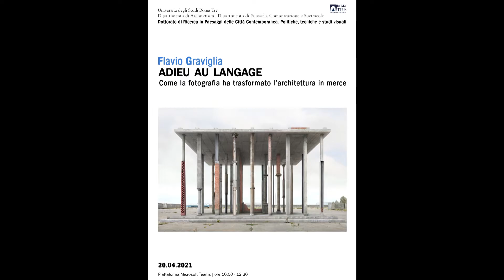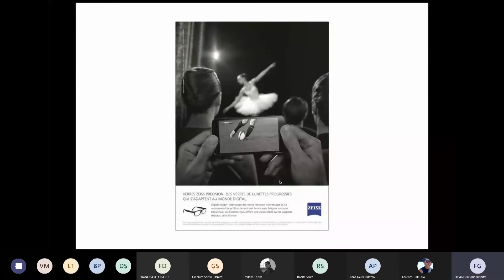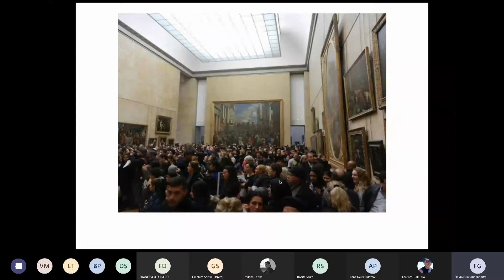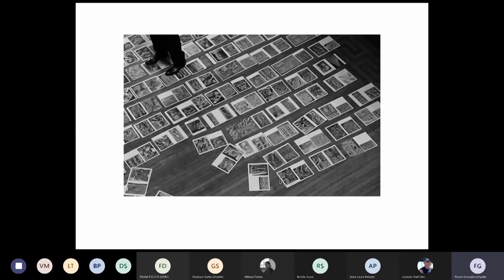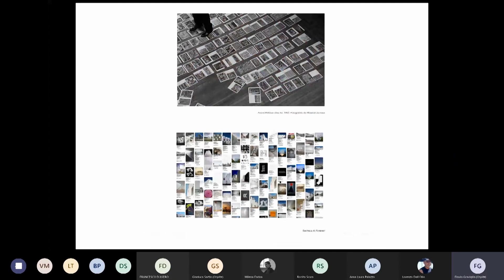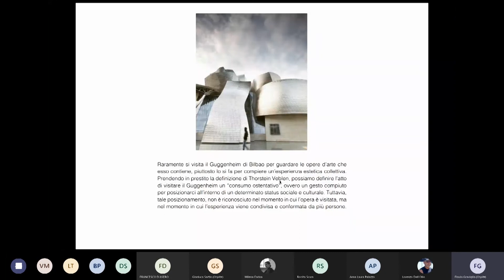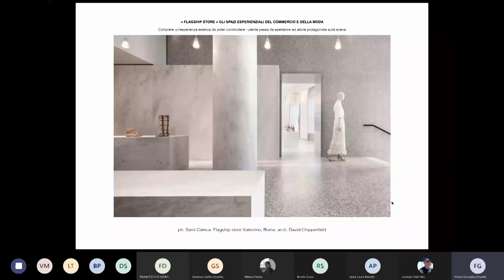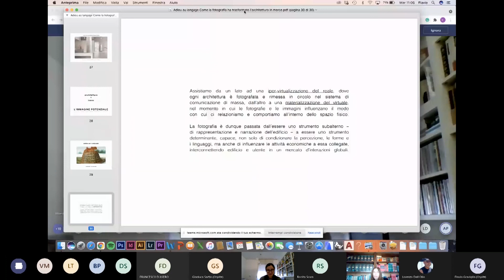Flavio Graviglia - Adieu au Langage. Come la fotografia ha trasformato l'architettura in merce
LECTURE. Flavio Graviglia: "Adieu au Langage. Come la fotografia ha trasformato l'architettura in merce" (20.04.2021)

Lezione presso il Dipartimento di Architettura di Roma Tre - Dottorato di Ricerca in Paesaggi della città contemporanea.
Introduce prof. Milena Farina e prof. Anna Laura Palazzo